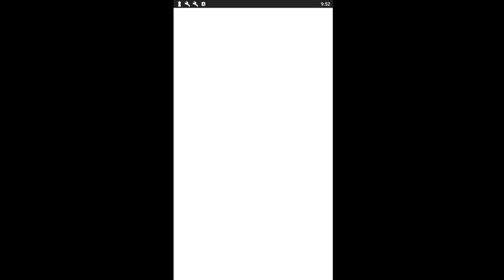【哈姆試玩】《櫻姬物語》日本戀愛養成手游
《櫻姬物語》
玩家扮演的主角原本只是一名家族衰落的敗犬男，城主病逝前將愛女和都城一併託付，自此告別魯蛇身份，開啟逆襲之路。經營都城壯大自身實力，點點點就能收取上萬銀兩，運用策略培養四項屬性家臣，與性格各異的和風美女美妙邂逅。

遊戲還原戰國時代的道場、澡堂、茶社、旅館、戲院等真實建築，讓人深入沉浸於戰國都城街道之上，在這裡你將觸發各類隨機事件：在戲院欣賞出雲阿國美艷舞姿，在神社和巫女千代一同祈禱，茶社品味阿仙的茶道藝術，甚至在澡堂與菊姬、華姬共浴等等。尋訪奇遇為您模擬逼真體驗，仿佛置身於戰國時代。
◆最終の哈姆◆
預計每日會有1~2更，感謝您。
發行了一陣子的手游，看到巴哈新聞打了他的廣告，
下載試玩看看，人氣似乎很低落，
戰鬥系統無聊到還得開VIP才能自動，
生完小孩後就閃人了。